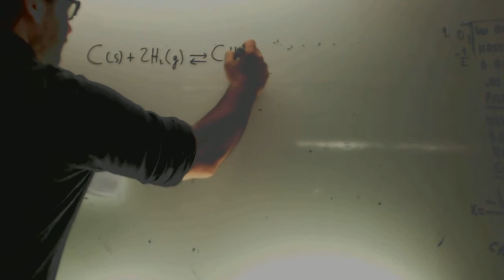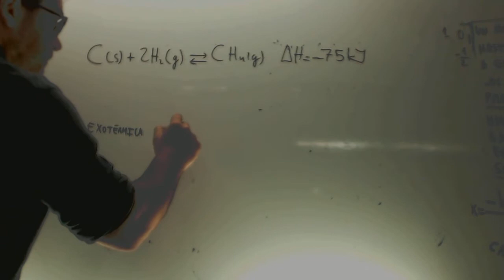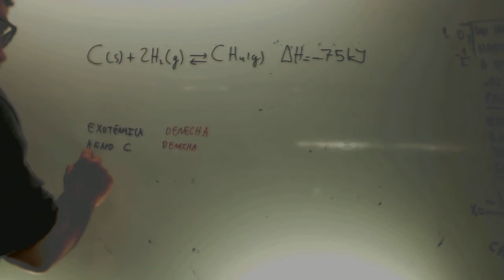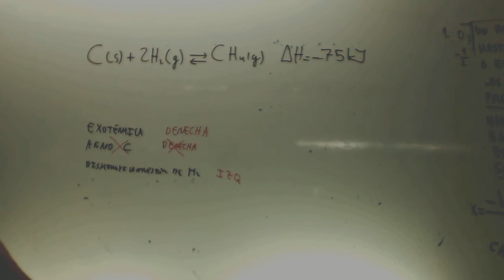Principio de Le Chatelier Selectividad Quimica Academia Usero Estepona